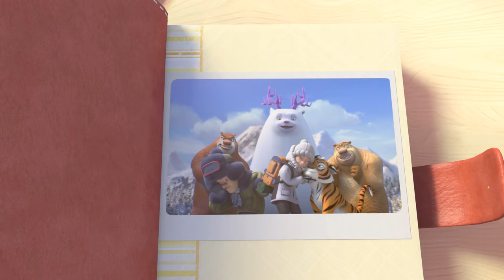Boonie Bears: The Adventure | Theme Song | Together 🐾🐱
Join the journey to find the tiger for Zhao Lin with bears brothers.😉

Outside
It’s been a long time since I've seen the light
I didn't realize it could be so bright
But something happened and it opened my eyes

Inside
Now that you're with me, I don't have to hide
With strength and courage, we can touch the sky
If we're together, together we'll thrive

Yeah yeah yeah, haaa,
yeah yeah yeah...
Yeah yeah yeah, oooohhh

Just like the stars in the sky
Never alone and always bright
We'll never ever forget to shine
Because we've got each other this time